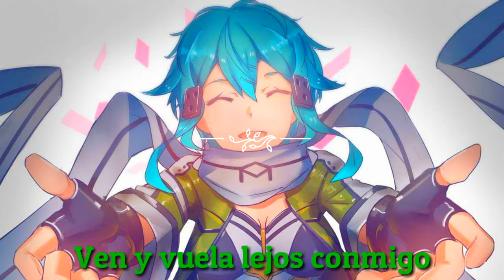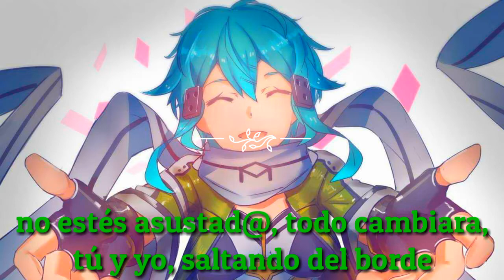TheFatRat - Fly Away ft. Anjulie - sub español (M.E)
afirmo que: la música o canción que esta en el vídeo no es propiedad mía, el nombre del original lo pondré en el titulo del vídeo, la imagen que esta en el vídeo no me pertenece lo tome de google y lo resto fue editado por mi persona.

affirm that: the music or the song that is in the video is not my property, the name of the original I will put in the title of the video, the image that is in the video does not belong to me the volume of google and the rest was edited by myself.